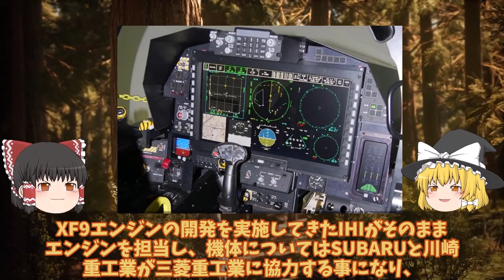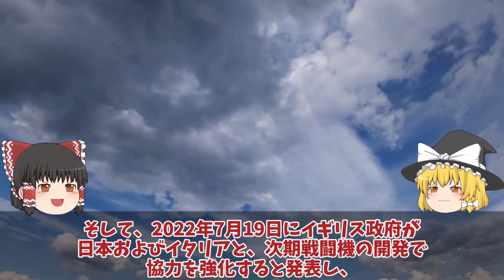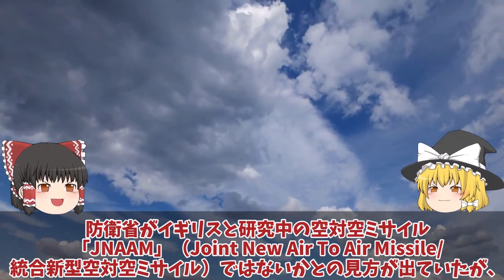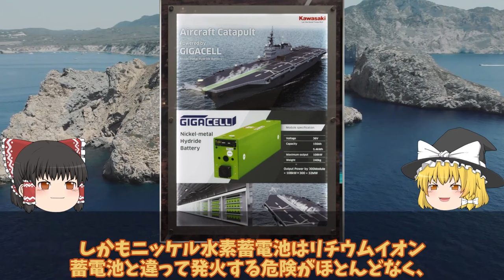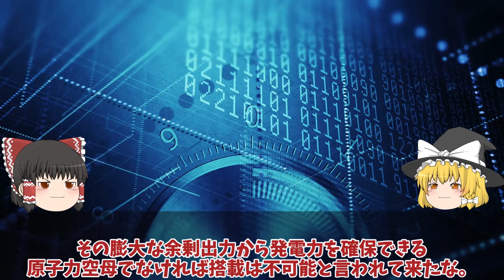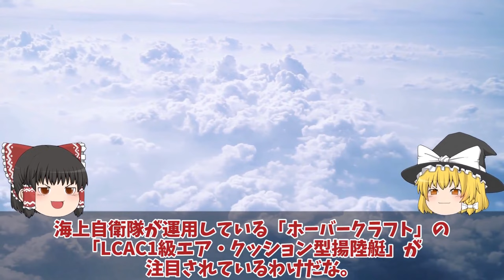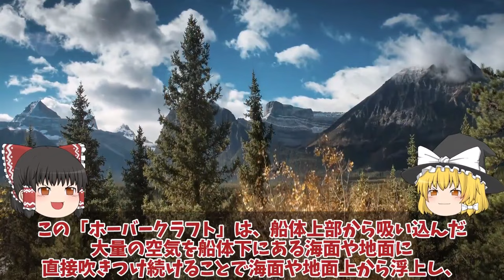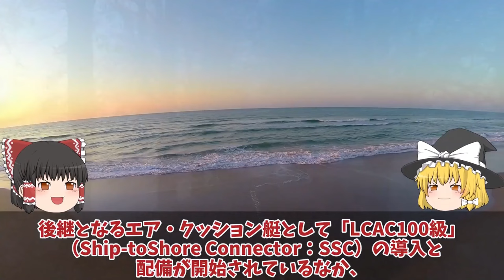【ゆっくり解説・軍事News】自衛隊最強スペシャル 防衛省ついに本気でF3戦闘機開発加速2024年度914億円予算投下桁外れか！AI無人機開発加速次期戦闘機開発【スペシャル・特集】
自衛隊最強スペシャル 防衛省ついに本気でF3戦闘機開発加速2024年度914億円予算投下桁外れか！AI無人機開発加速次期戦闘機開発【スペシャル・特集】

1防衛省ついに本気でF3戦闘機開発加速2024年度914億円予算投下桁外れか！AI無人機開発加速次期戦闘機開発の全貌？

2川崎重工ついに電磁カタパルト革命ギガセル変える空母護衛艦大和!電磁式カタパルト搭載で空母建造計画浮上か？

3海自LCACエア・クッション型揚陸艇の圧倒的な力見せた能登半島地震！活躍する海上自衛隊の「ホーバークラフト」とは？